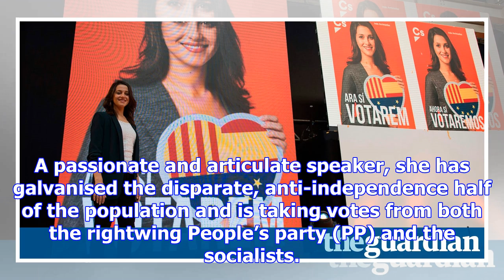Catalonia poll vow: if elected i'll use first 100 days to unravel independence row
When Emmanuel Macron won the French elections, Inés Arrimadas was quick to applaud the victory of a ...